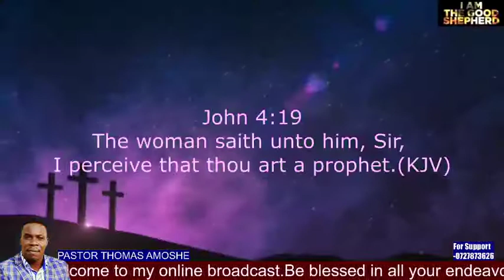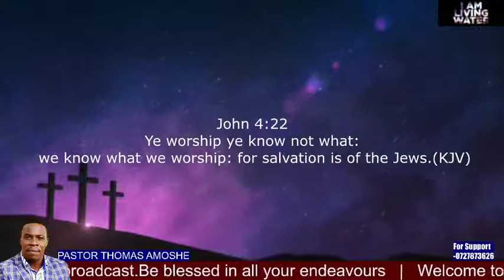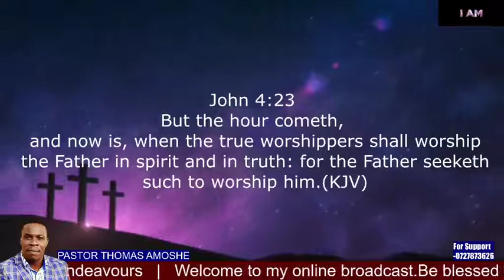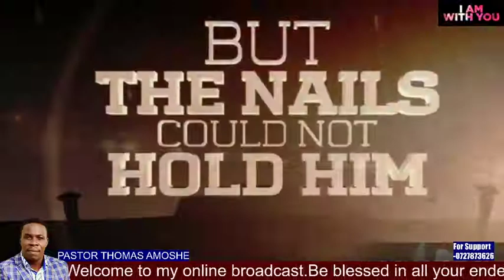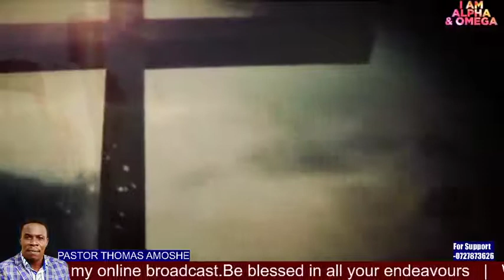worship experience with Amoshe Thomas